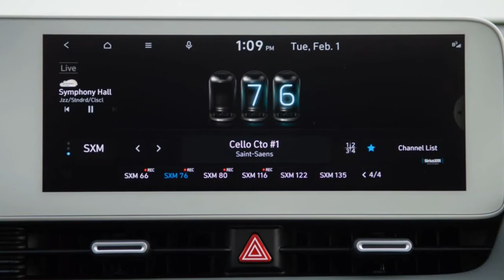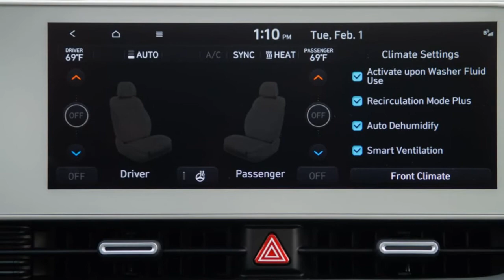2022 Hyundai Ioniq 5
2022 Hyundai Ioniq 5 Review: Hella Impressive
Hyundai's latest battery-electric vehicle is already one of the best that money can buy.

If there's a word that would best describe Hyundai's current attitude toward building cars, it'd be "daring." There isn't a bad design rolling out of South Korea these days, and all of its flashy, unique exteriors only preview the greatness found within. It's no surprise, then, that the 2022 Ioniq 5 electric crossover SUV not only looks the business, it drives like it, too...